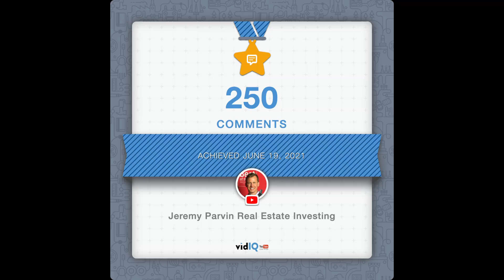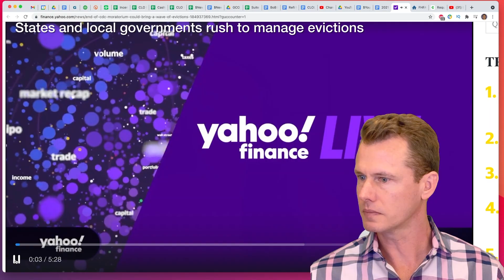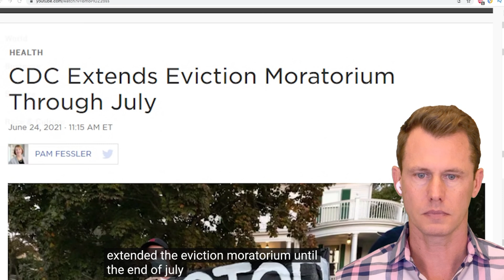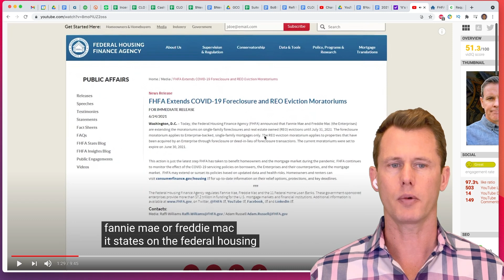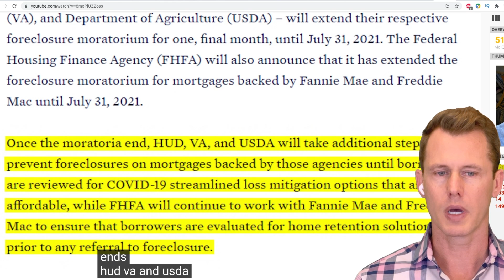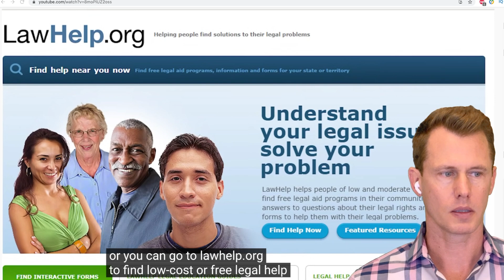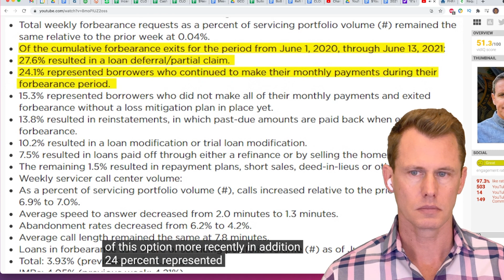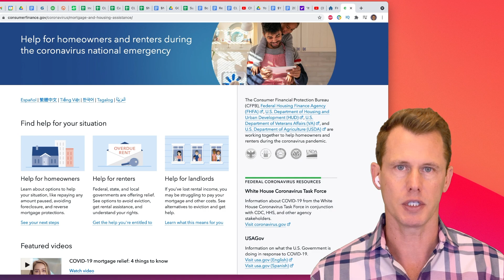FREE RENT Through JULY! Rent, Eviction, Foreclosure Moratorium & Mortgage Forbearance Update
- I’ve created a passive income stream of $67k per month in rental income, and my properties are currently worth $9.6M. I did this ​while working a full-time job, and I’m going to show you how you can do it too.

- Amazon Store: Check out my favorite books, smart home products, office gear and rental property materials

VoteGCO.com

Tim E. Shaw, Attorney At Law
1St Enterprise Real Estate & Construction

The Centers for Disease Control extended their Eviction Moratorium a month through July with no expectations of any further extensions
Tenants and Landlords are FINALLY starting to get some of the $45B relief aid from the Cares Act
Updates on the
Foreclosure Moratorium
Mortgage Forbearance

Thank you for all of your support and for the amazing growth. We’ve had over 250 Comments, 1k likes, 2k Hours Watched and 15k Views! (show award on desktop)

BODY
CDC extended a month through July with no expectations of any further extensions
Tim has received a large payment and is expecting another
On of my tenants applied for a COVID-19 Rent Relief Program, and I received an email to complete my portion
EXTENDED Again! Loan Forbearance + Foreclosure Moratorium & Eviction Moratorium by Jason Walter
Foreclosure Moratorium: Extended from June 30 to July 31

Mortgage Forbearance: Extended through Sept 30th
If you are a landlord with tenants who are not paying and you are having cash flow problems...
From Tim Shaw on Mortgage Forbearance from the Consumer Financial Protection Bureau
Help for Tenants, Landlords and Homeowners.
Landlords with tenants not paying can apply for forbearance and what to look out for and ask for
A federal judge overruled the CDC’s eviction ban stating that it was beyond their authority. The Biden administration
Summary
Put your question in the comments and let us know how these moratoriums are affecting you, how you are doing and please continue to share you hints and tips with the subscribers.
Eviction Moratorium
Foreclosures
Mortgages